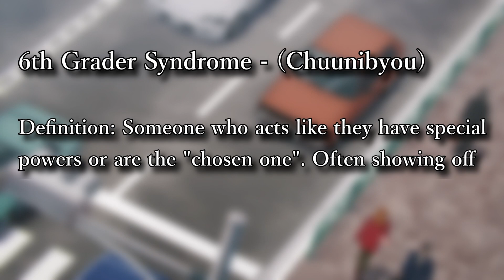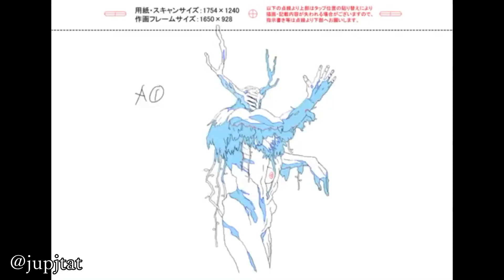The introduction we've been WAITING for...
Now that episode 11 has released I wanted to share my thoughts, about the animation, animators, storyboards, dialogue, and comparisons with the manga ! Here's to Fujimoto, and the rest of the show's success~